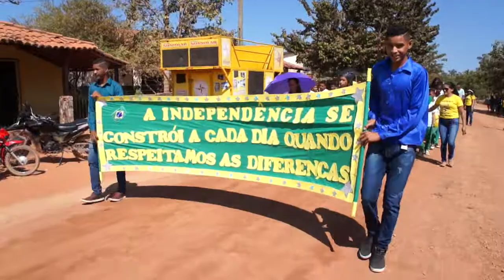Cabeceira de São Pedro recebe desfile cívico em Caxias (MA) 4